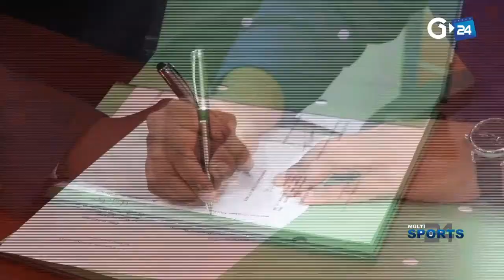MULTI SPORTS 24 DU 11022019